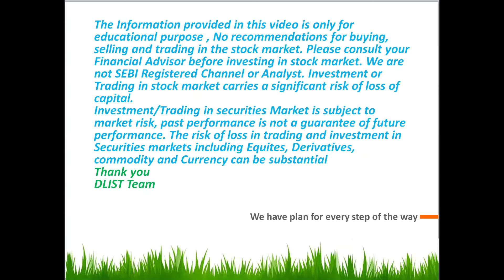ENDURANCE TECH BY DLIST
SHARE ANALYSIS OF ENDURANCE TECH